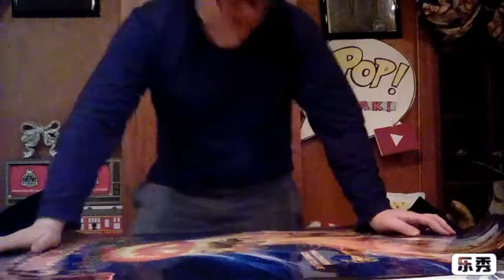Goosebumps 2 haunted Halloween poster review